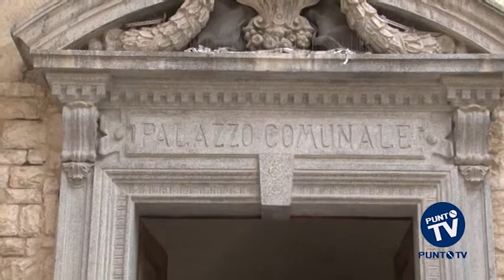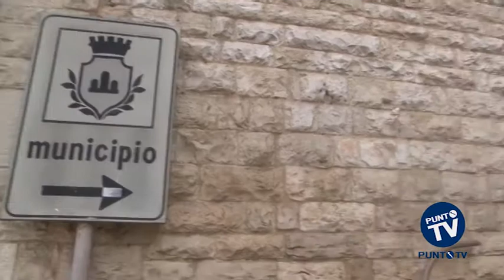Modugno: mercoledì consiglio comunale per eleggere il nuovo presidente, ma le polemiche continuano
Tutti contro tutti e ognuno pronto a dire la sua, anche a smentirla qualora ce ne fosse bisogno. Naturalmente sui social network, diventati il mezzo di comunicazione più efficace a Modugno da un anno a questa parte. Al centro del dibattito la politica. In questo caso l'amministrazione Magrone, di fatto ad un bivio dopo l'uscita dalla maggioranza di dieci consiglieri: Angiulli, Brunetta, De Benedictis, Gianvecchio, Lacalamita, Libero, Occhiofino, Pascazio, Ragnini e Scaramuzzi. Due i terreni di scontro: il primo, il presunto modus operandi del sindaco Nicola Magrone che sta tentando in tutti i modi di riportare sui binari "un treno deragliato", così come più volte ha detto. L'altro, l'urbanistica con la presa d'atto da parte della giunta che le norme tecniche degli ultimi 15 anni sono nulle. Non valide perché non considerate varianti, come in realtà sono. La giunta ha fatto suo un dettame della stessa Regione Puglia ribadito, tra l'altro, in più di un'occasione dall'assessore all'Assetto del Territorio Angela Barbanente: sono valide le norme del 1995. "Da qui bisogna ripartire -- ha detto a Puntotv l'assessore -- per ricostruire un Piano urbanistico generale valido". Le polemiche, le metafore, negli ultimi due mesi non sono mancate. I botta e risposta tra maggioranza e opposizione, a distanza, pure.  A nulla sono serviti due incontri, in meno di 48 ore, con i dissidenti e con la minoranza. Si è dimessa anche la presidente del Consiglio Giovanna Bellino: "faccio un passo indietro affinché qualcuno ne faccia cento in avanti" aveva postato qualche settimana fa su Fb. I quattro consiglieri di maggioranza di 'Adesso Modugno con dignità' hanno sfiduciato anche il vice sindaco, Emilio Petruzzi, espressione del loro partito. E ora il Consiglio comunale torna a riunirsi. Tra i punti all'ordine del giorno la nomina del nuovo Presidente del Consiglio. Le ipotesi sono tante, l'unica certezza è che per essere nominati, in prima convocazione, sono necessari sedici voti.